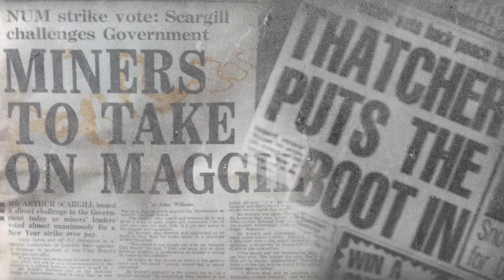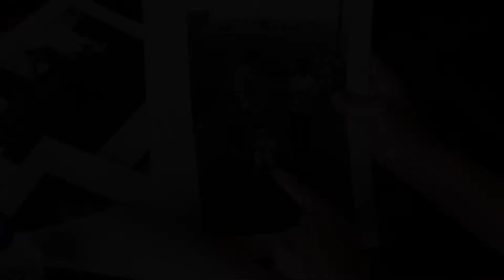HOLLOWED GROUND - THE PEOPLE OF THE DURHAM COALFIELD (TRAIL 001)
County Durham... This is you! '
Hollowed Ground - The People of the Durham Coalfield' official trailer.
The film is currently in production and will tell the story of a county of innovation, struggle and survival.